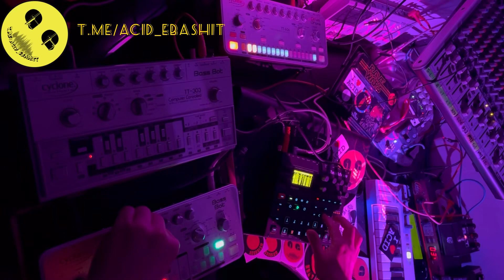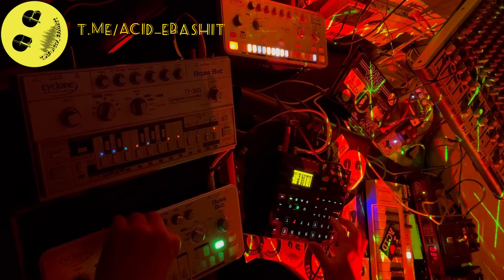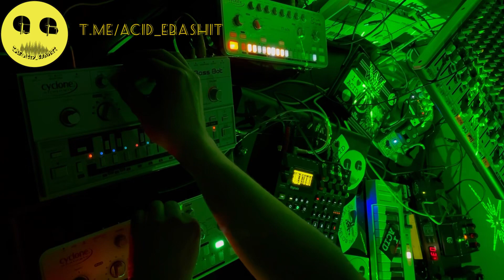azyd times - acid dreamland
..done w/ digitakt, tt-303, tt-606, tr-505 (w/ sounds of another drum machine) and fx pedals